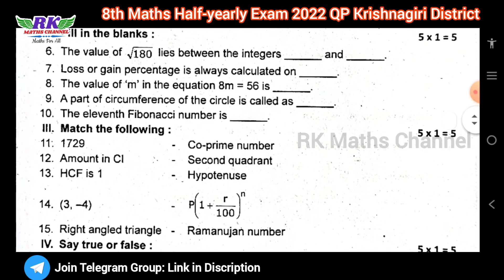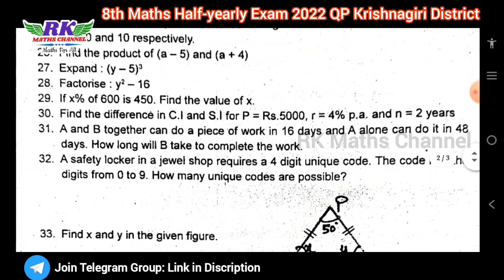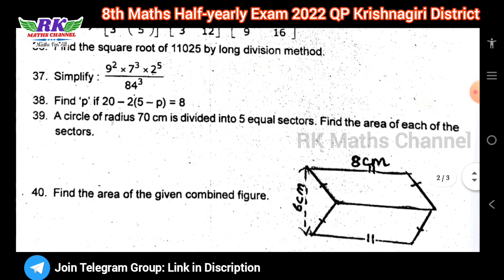TN 8th Maths|Half-yearly Exam 2022|Krishnagiri District Question Paper 2022|English Medium